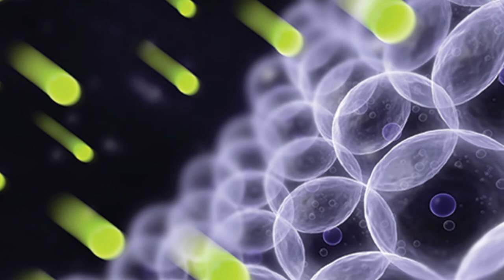COCOBOD CEO (Mr. Joseph Boahen Aidoo) TALKS HEALTH BENEFITS OF COCOA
Mr. Joseph Boahen Aidoo - CEO COCOBOD highlights on the health benefits of Cocoa.